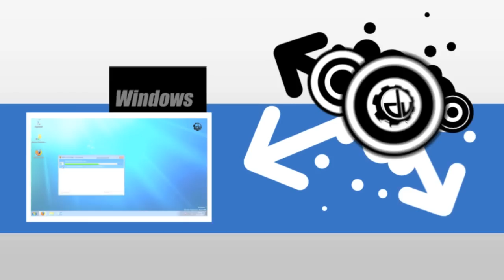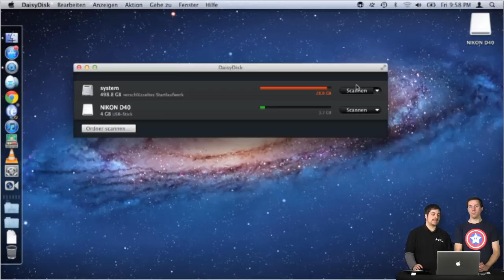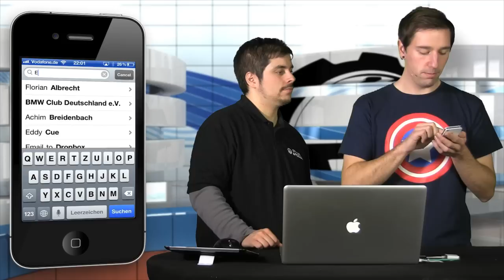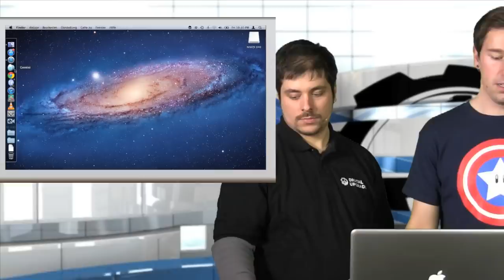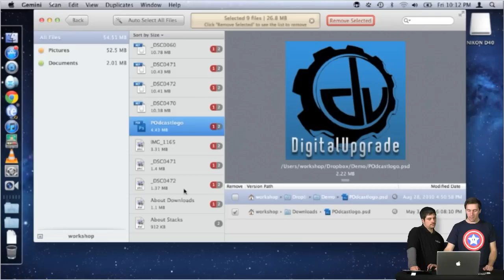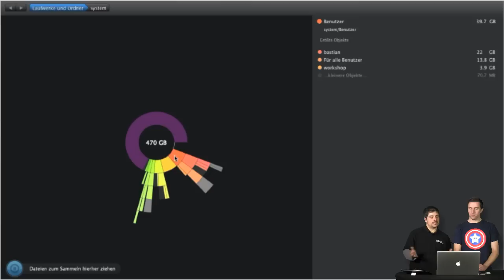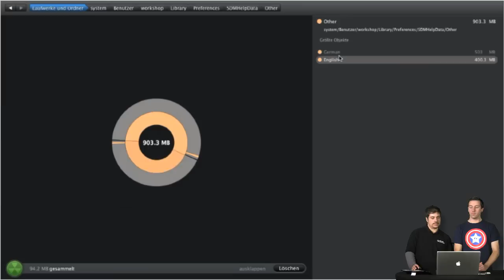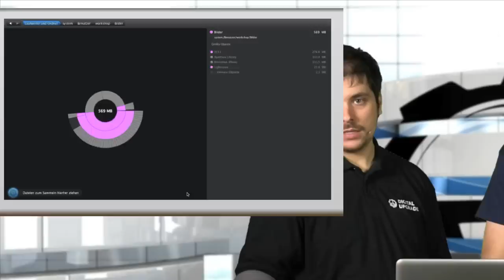DigitalUpgrade S02E27 - Mini Apps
Diesmal schauen wir uns zwei kleine Apps für den Mac und zwei Utilities für iOS vor.

Das Knistern im Ton ist ein Feature :)